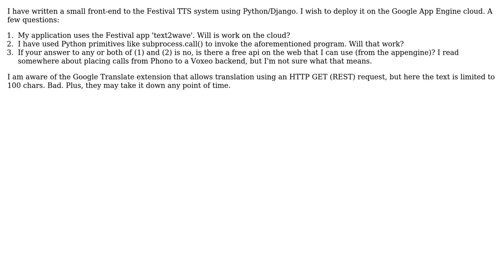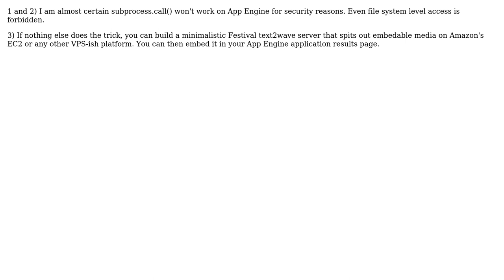Software Engineering: TTS on App Engine (2 Solutions!!)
Software Engineering: TTS on App Engine

With thanks & praise to God, and with thanks to the many people who have made this project possible! | Content (except music & images) licensed under CC BY-SA | Music | Images & others | With thanks to user yati sagade user yannis user rbanffy user CoderBuddy and the Stack Exchange Network Trademarks are property of their respective owners. You are responsible for your own actions.